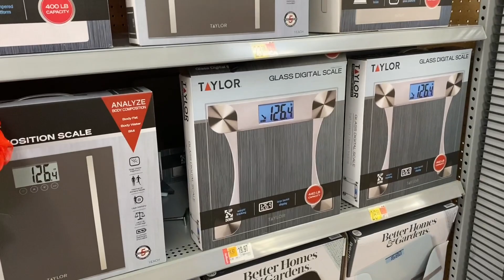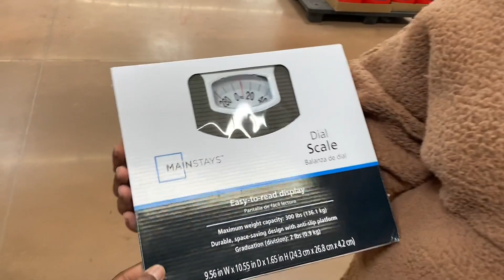Day 1 Of My 20 Day Workout Challenge